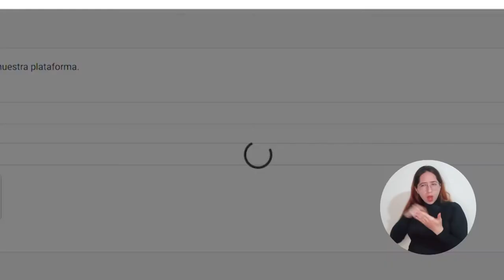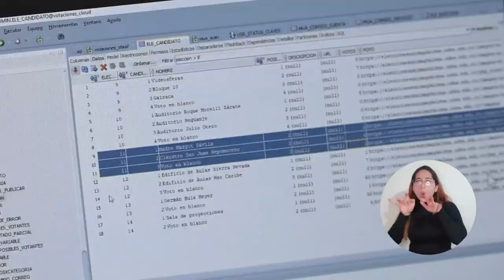Realizamos simulacro de votación virtual para el proceso de Elecciones 2021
Durante dos horas se llevó a cabo el simulacro de votación virtual para verificar el funcionamiento de la plataforma donde realizaremos el proceso de Elección de Representantes ante los Órganos de Gobierno y Administración Académica.

El servicio de votación electrónica es suministrado por la Universidad de Antioquia y auditado por KPMG Advisory Tax & Legal S.A.S.